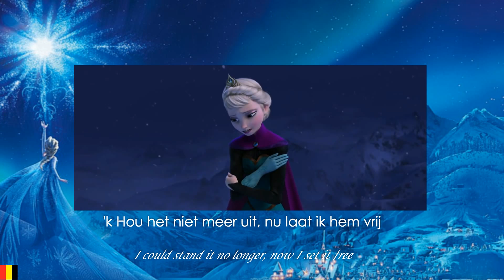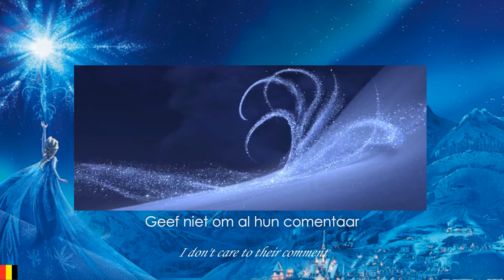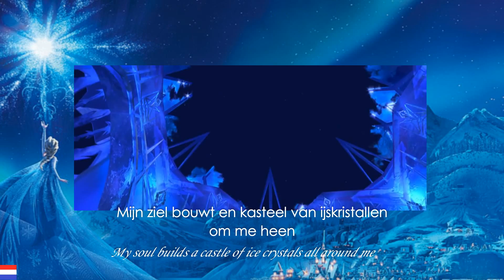Let it Go Dutch-Flemish mix (subs + trans)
Let it go from Disney's Frozen
A mix between Dutch and Flemish versions of this song.
Dutch version is sung by Willemij Verkaik ; Flemish version, by Elke Buyle.

I'm learning Dutch right now (Flemish Dutch, more specifically), and I really enjoyed making this lix video. I used my favourite parts of both videos and tried to mix so that the lyrics would make sense (excepting for "'t Is vreemd maar op een afstand/Zo snel meer inzicht gaf", but I had to do this in order to keep the the alternance of languages equitable).